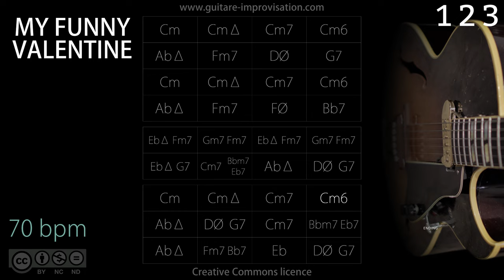My Funny Valentine (Jazz/Ballad feel) 70 bpm : Backing Track